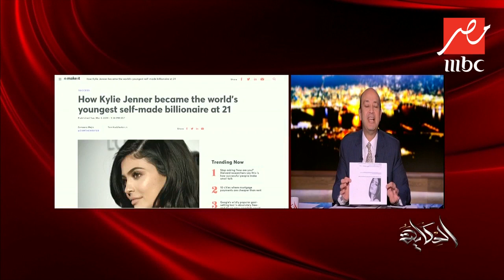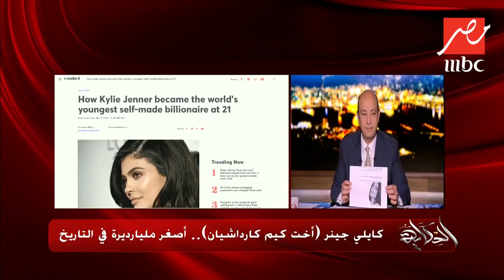كايلي جينر "أخت كيم كارداشيان".. أصغر مليارديرة عصامية في التاريخ